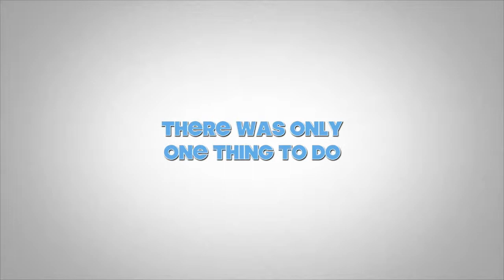Travelled Where? rev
This video is about Travelled Where? revised